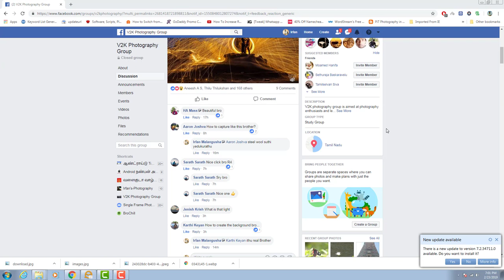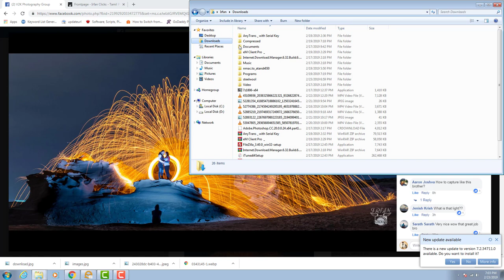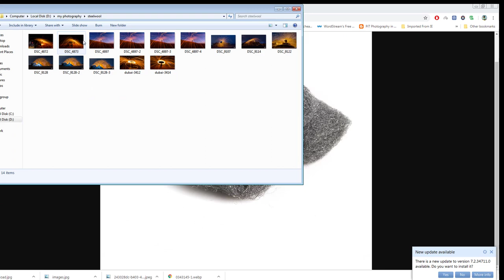STEEL WOOL Photography tutorial In Tamil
STEEL WOOL Photography பற்றி தெரிந்து கொள்ளனுமா?

மேலும் போட்டோகிராபி பற்றிய விசயங்களை தமிழில் தெரிந்த கொள்ள , போட்டோகிராபி சம்மந்தமான புத்தகங்கள் மற்றும் மொபைல் அப்ளிகேசன் , கம்யூட்டர் மென்பொருள் உள்ளிட்ட பலவற்றை காசு இல்லாமல் இலவசமாக download செய்ய நமது இனையதளமான செல்லவும் .
ஆண்ட்ராய்டு மற்றும் ஐ-போன் ,கம்யூட்டர் தொடர்பான அப்ளிகேசன் மற்றும் software களை இலவசமாக download செய்ய மற்றும் சென்று பயன் அடையவும்.
மேலும் நான் எடுத்த புகைப்படங்களை காண